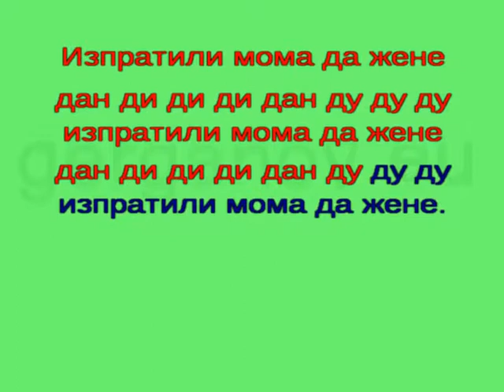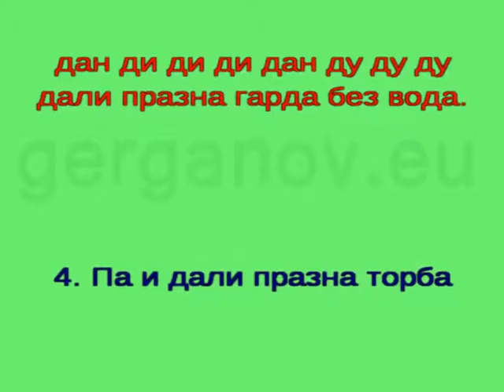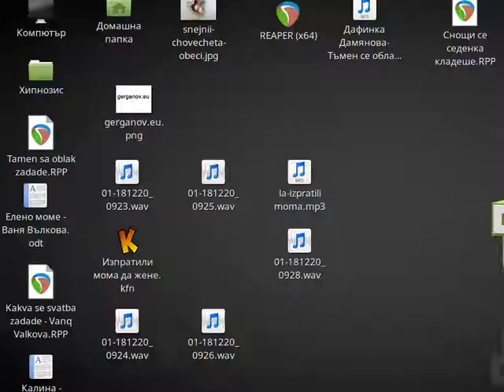Изпратили мома да жене - от "ла"